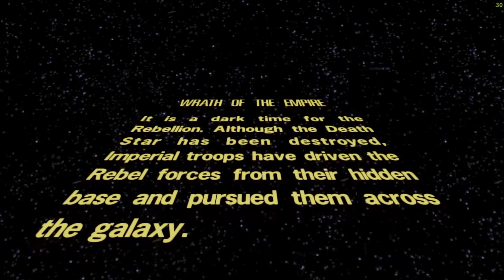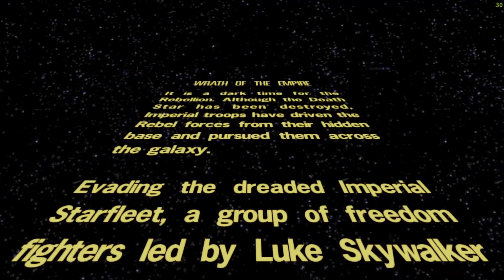Star Wars, The Force Unleashed, Mission 11, Hoth DLC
Star Wars: The Force Unleashed is an action-adventure game developed by LucasArts and part of The Force Unleashed multimedia project. It was initially developed for the PlayStation 2, PlayStation 3, Wii, and Xbox 360 consoles and on iOS, second-generation N-Gage, Nintendo DS, PlayStation Portable, and Java-equipped mobile phone handhelds.[1] The game was released in North America on September 16, 2008, in Australia and Southeast Asia on September 17, and in Europe on September 19. LucasArts released downloadable content for the PlayStation 3 and Xbox 360 consoles.[2] An Ultimate Sith Edition of the game, containing both new and previously released downloadable content, was released in November 2009,[3] and later ported to the macOS and Microsoft Windows. An enhanced remaster of the Wii version, developed by Aspyr, was released on Nintendo Switch on April 20, 2022.[4]

The project bridges the first two Star Wars trilogies, acting as an origin story for both the united Rebel Alliance and the Galactic Civil War depicted in the original trilogy. The game introduces a new protagonist named "Starkiller", a powerful Force user trained as Darth Vader's secret apprentice, who is tasked with hunting down Jedi survivors of the Great Jedi Purge while trying to keep his existence a secret. However, after he is tasked with planting the seeds of what would become the Rebel Alliance, which Vader plans to take advantage of to overthrow the Emperor, Starkiller begins to question his own morality and to slowly redeem himself. Following Disney's acquisition of Lucasfilm in 2012, the game became part of the non-canonical Star Wars Expanded Universe (also known as Star Wars Legends), and an alternative origin for the Rebel Alliance and the Galactic Civil War was given in other forms of Star Wars media, such as Star Wars Rebels.